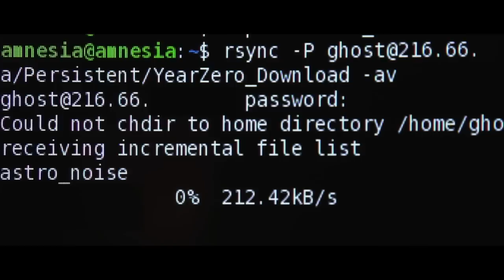CITIZENFOUR | Edward J. Snowden im Kino | Trailer deutsch HD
Ab 6. November 2014 bundesweit im Kino!

Im Januar 2013 erhält die Filmemacherin Laura Poitras, die gerade am dritten Teil ihrer vielfach preisgekrönten Trilogie über die USA nach 9/11 arbeitet (u.a. Oscar-Nominierung für MY COUNTRY, MY COUNTRY und Pulitzer-Preis für MY OATH) verschlüsselte Emails von einem Unbekannten, der sich „Citizen Four“ nennt und Beweise für verdeckte Massenüberwachungsprogramme der NSA und anderer Geheimdienste in Aussicht stellt.

Im Juni 2013 fliegen Laura Poitras und die Journalisten Glenn Greenwald und Ewen MacAskill nach Hongkong, um sich mit 'Citizen Four' zu treffen – es ist Edward Snowden. Ihre Kamera hat Laura Poitras in diesen Stunden und Tagen, die unsere Welt nachhaltig verändern werden, immer dabei.

Entstanden ist ein einmaliger Dokumentar-Thriller, in dem sich die dramatischen Ereignisse Minute für Minute direkt vor unseren Augen entfalten – die atemberaubend spannende Geschichte über den waghalsigen Schritt eines jungen Whistleblowers, eindringlich, unbequem und von großer politischer Sprengkraft.

Ein Film von Laura Poitras
Mit Edward Snowden, Glenn Greenwald und Ewen McAskill
Produziert von Laura Poitras, Mathilde Bonnefoy, Dirk Wilutzky

Interview mit Edward Snowden zur Filmpremiere in New York (english)